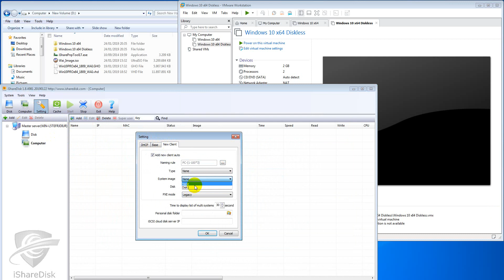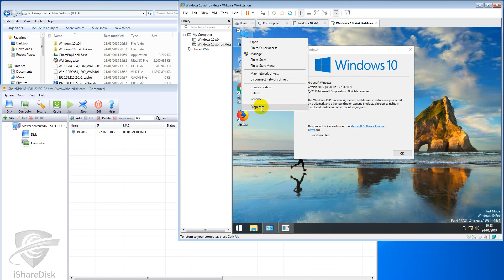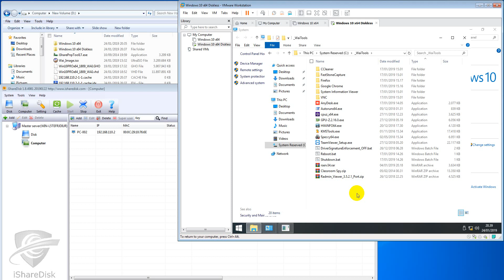Image Diskless vhd For All Diskless Program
Inject LAN:
Intel I219-V(2), 82579V
Realtek
Nvidia
Atheros Qualcomm
Broadcom NetXtreme
Marvell Yukon
Rivet Killer
Via Rhine

Plugins:
Microsoft Office 2007
Microsoft Visual C++ 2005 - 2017
Microsoft Direct x 9.0c
Microsoft .Net Framework 3.5/3.0/2.0
Microsoft .Net Framework 4.0/4.6
Microsoft Silverlight
Adobe Air
Adobe Flash Player
Adobe Shockwave
Java Jre
Notepad++
Picasa 3
Potplayer
StartIsBack++
SumatraPDF
Unity Web Player
Winrar 5.61
Chrome Portable
Firefox Portable
Dll Cek di C:\_WaiTools

Remote Desktop Connection password: 123456
Auto off DriverSignatureEnforcement

2019GantiImage :v